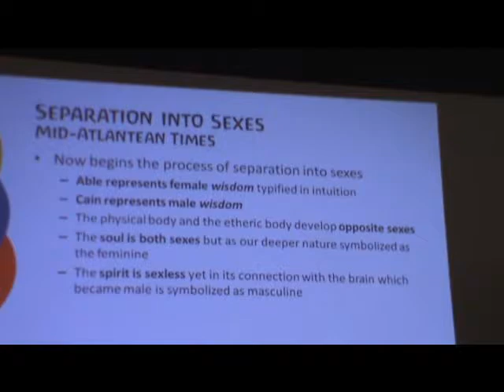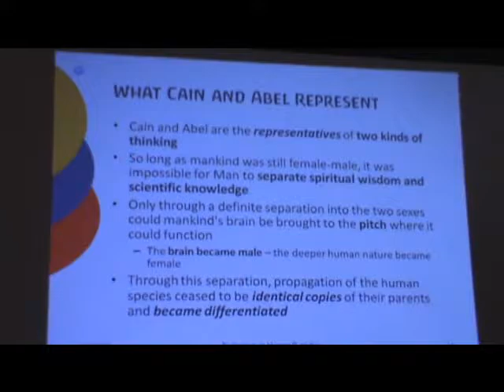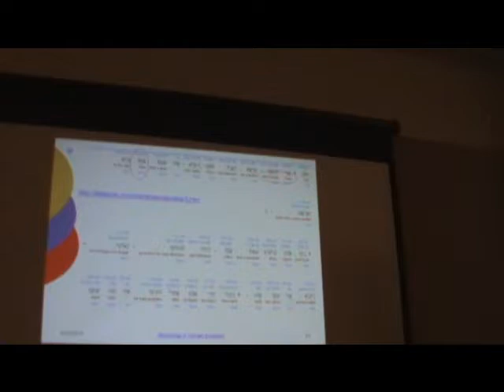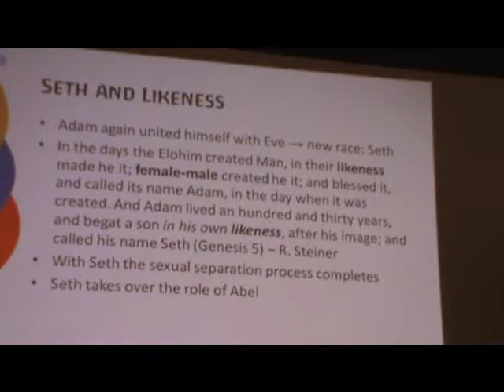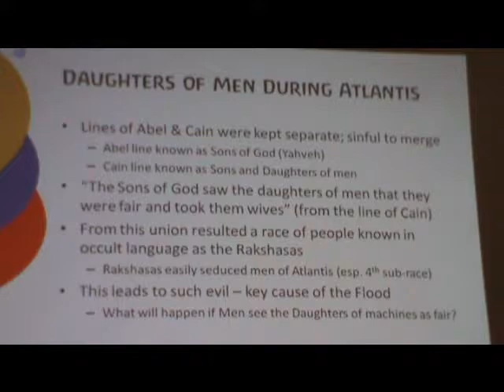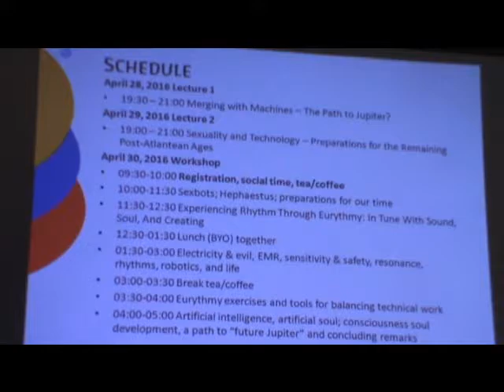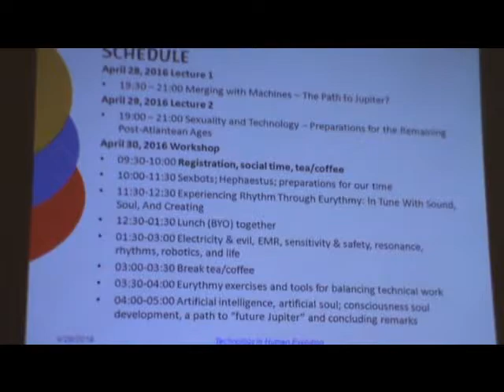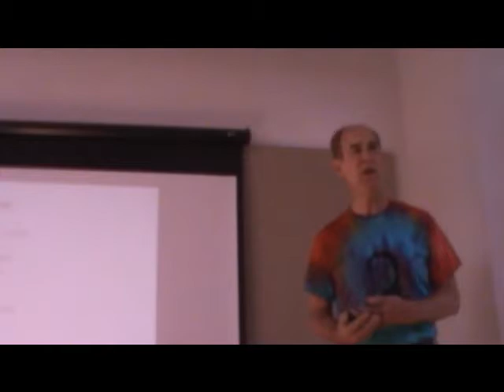2016 Andrew Linnell in Toronto part 8